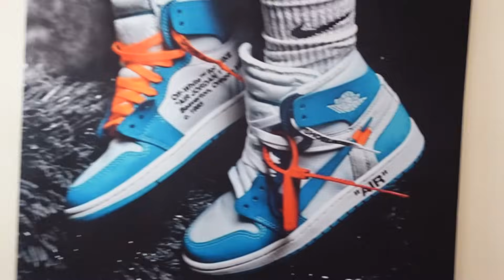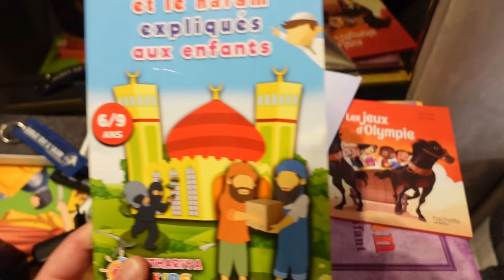HOME TOUR de NOTRE nouvelle MAISON à MARRAKECH